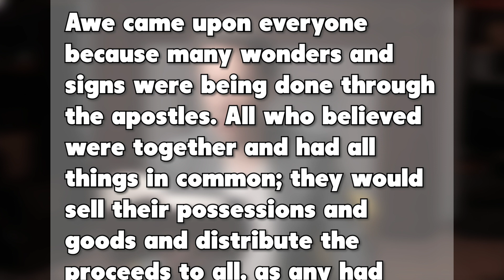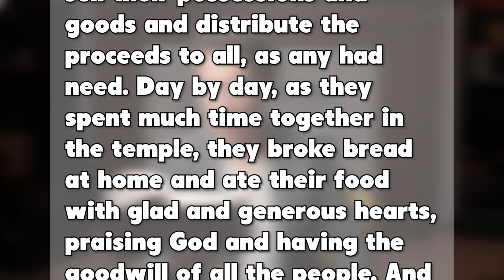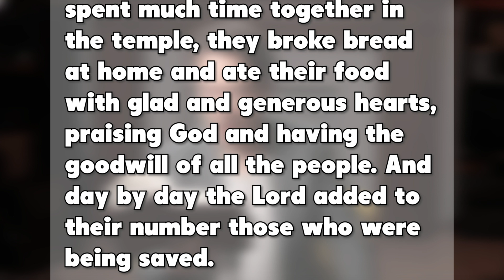Did Early Christians Know Something We Don't? Acts 2:42-47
Join Pastor Greg as he dives deep into the book of Acts 2:42-47 and explores the radical practices of the early Christian community. Through a liberation theology lens, we'll uncover insights that challenge our modern understanding of society and inspire us to build a more just, unified, and compassionate world.

Make sure to watch till the end to grasp the full revelation of this transformative scripture, and don't forget to hit the like button and subscribe for more enlightening biblical discussions.

Chapter Timestamps:
0:00 - Introduction
1:10 - Reading Acts 2:42-47
2:30 - Historical Context
4:00 - Greco-Roman Culture vs. Early Christian Practices
5:30 - The Radical Implications for Today
7:30 - Building a Just Society
9:00 - Conclusion and Prayer

Background music licensed through Audiojungle / Envato Elements.